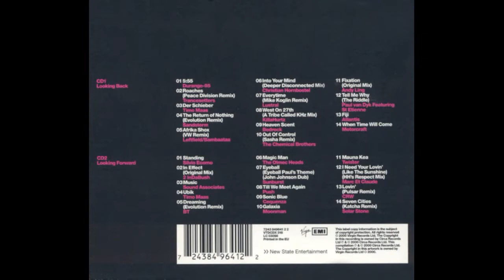Cream Resident CD1 - Seb Fontaine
21-1.Album: Cream Resident CD1 - Seb Fontaine
Label: Virgin - VTDCDX 318, EMI - VTDCDX 318, New State Entertainment - VTDCDX 318
Series:  -
Format: 2 x CD, Mixed
Country: Europe
Released: 2000
Genre: Electronic
Style: Progressive House, Trance, Tech House, Progressive Trance
Remark : on YouTube CD2 blocked in all countries

Tracklist:

01.) [00:00:00]
02.) [00:00:00]
03.) [00:00:00]
04.) [00:00:00]
05.) [00:00:00]
06.) [00:00:00]
07.) [00:00:00]
08.) [00:00:00]
09.) [00:00:00]
10.) [00:00:00]
11.) [00:00:00]
12.) [00:00:00]
13.) [00:00:00]
14.) [00:00:00]